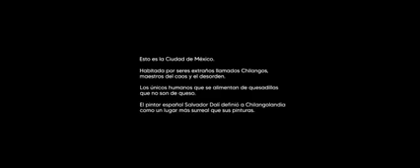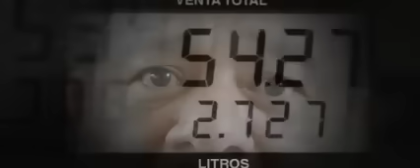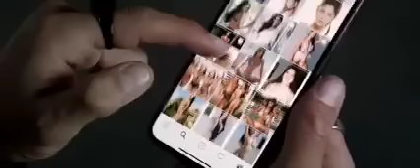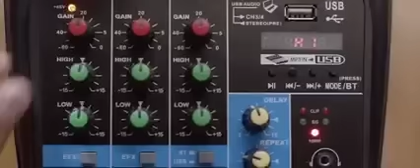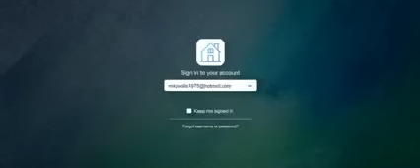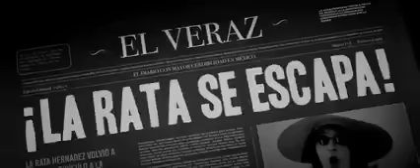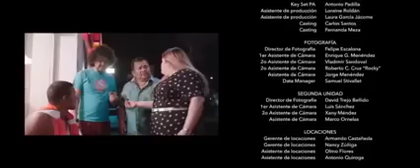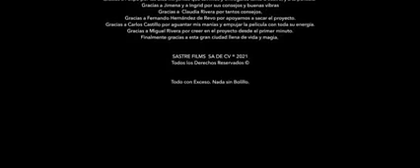Chilangolandia Pelicula Completa